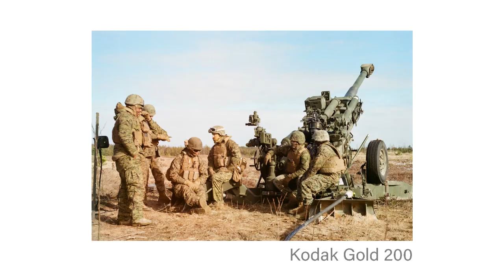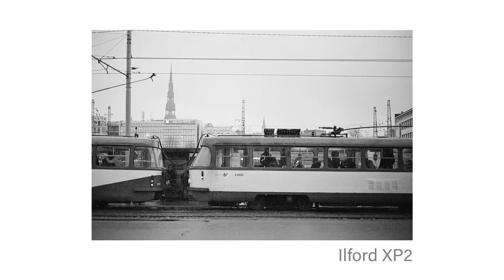Marine Combat Correspondent shooting 35mm Film: Dynamic Front 19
Hi! I'm Niles Lee and this is my first film blog! I'm a Combat Correspondent in the U.S. Marine Corps and earlier this year I was Latvia for Exercise Dynamic Front. I brought along my Olympus OM10, hope you enjoyed my blog! Below are some of my digital photos from my career so far: